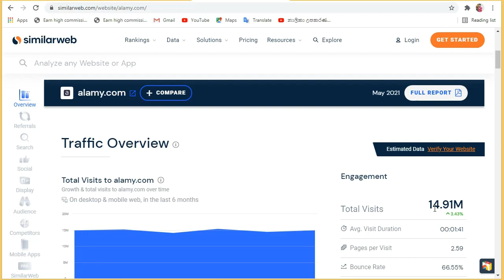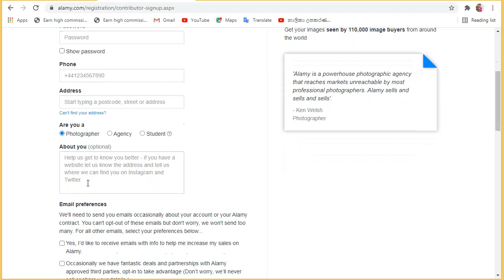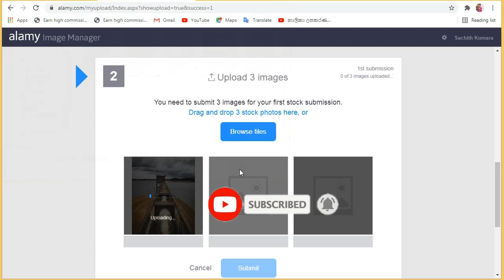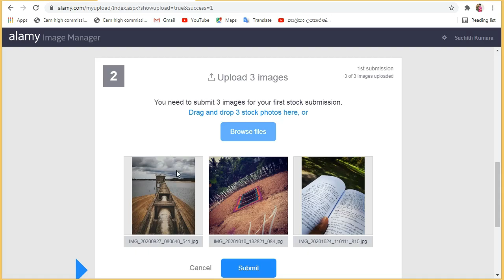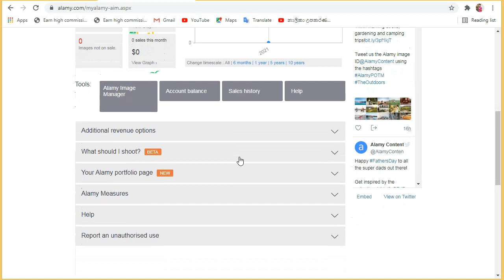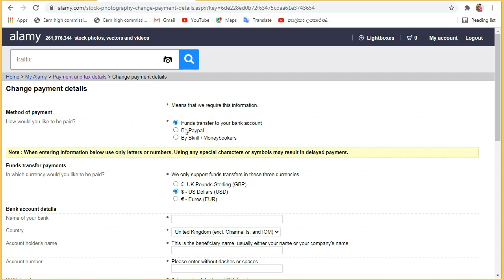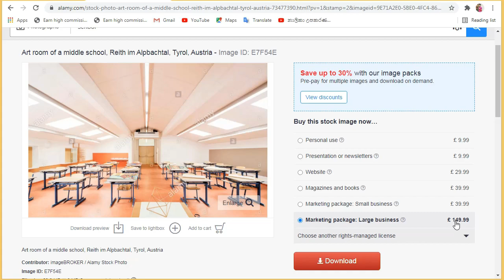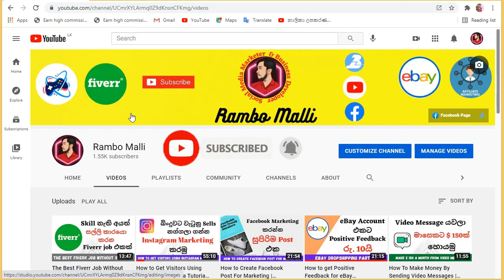How to Earn Money Selling Photos | Image Upload Earn Money | Sinhala | Alamy Sell Photos Sinhala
මම අද කියලා දුන්නෙ ඔයා Facebook , Instgram දාන්න වගේම Trip එකක් ගියාම ගන්න Photos Upload කරලා Sell කරන්න පුලුවන් සුපිරි website එකක් ගැන

ඉතිම් Video එක මුල ඉදලා හරියට බලලා වැඩේට සෙට් වෙන්න.. මතක තියාගන්න දිගටම වැඩේ කරගෙන යන්න..

ඔබට මෙම Video එක තුලින් කිසියම් හෝ දැනුමක් ලැබුනා නම්.

- රම්බො මල්ලි -

dropshipping sinhala
dropshipping
dropshipping sinhala full course
ebay dropshipping
ebay dropshipping sinhala
ebay selling,ebay sinhala
aliexpress sinhala
ebook sinhala
drop shipping pdf
e bay e boks
dropshipping hub
sinhala tutorial
dropshipping sinhala tutorials
ebay dropshipping sinhala 2021
free dropshipping tools
dropshipping e books
sinhala ebook free
ebay suspended
how to create a seller account on fiverr
fiverr account setup
how to create an account on fiverr
fiverr account creation
how to create a fiverr account
How to earn Money
Emoney sinhala
How to earn money without investment
how to do fiverr sinhala
fiverr sinhala
ebay sinhala
earn dollars
money making tips
earn emoney
internet money
online money
extra income
online business
facebook page sinhala
facebook marketing sinhala
facebook,facebook sinhala
ad click sinhala
best pay ad click
top ad click site sinhala
best ad click site
how earn money easy sinhala
world largest ad click site
world best ptc site
best e money sites
best e money app sinhala
best e money site 2021 sinhala
best e money sites 2021
canva editing sinhala
canva logo design sinhala
canva graphic design
canva greeting card
canva templates
canva template tutorial
canvas painting
canva fiverr
canva fiverr gig
Shopify Sinhala
shopify
shopify dropshipping sinhala
Shopify Sri Lanka
Dropshipping Sinhala Tutorial
dropshipping sinhala
three
picoworkers
pico workers
secrets
every day
daily
sinhala
e money sinhala review
internet money sinhala
e money secret tips sinhala
ebay sinhala
fiverr sinhala
work at home jobs 2020
picoworkers sinhala
make money mobile app
make money mobile sites
e money mobile sinhala
easy ways to make money on mobile
work from home
fast
best